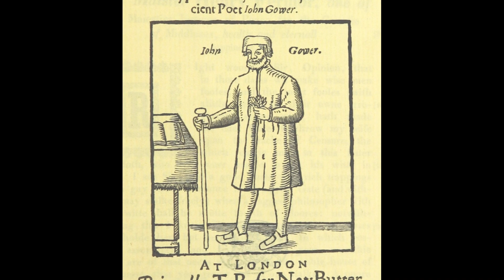In Conversation with Sir Stanley Wells and Dr. Paul Edmondson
Antoni Cimolino, Artistic Director of the Stratford Festival, enjoys a meeting of the minds with Sir Stanley Wells and Dr. Paul Edmondson, scholars of the Shakespeare Birthplace Trust in Stratford-upon-Avon, England.